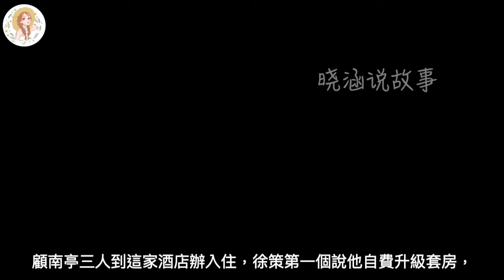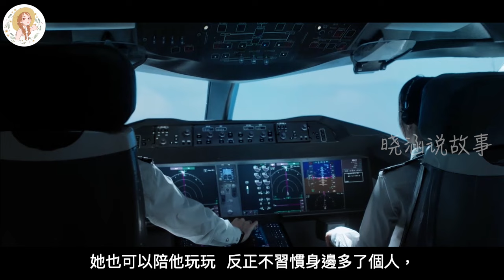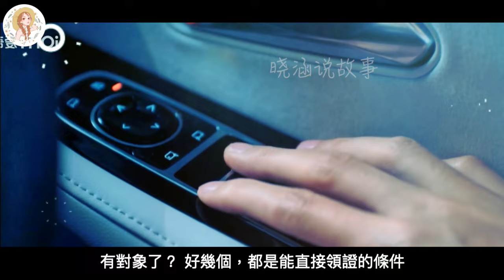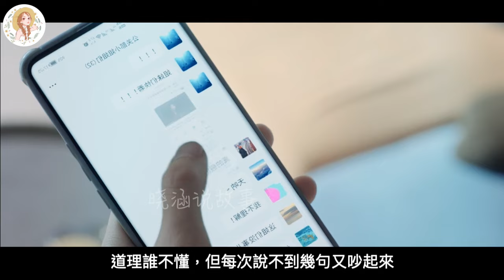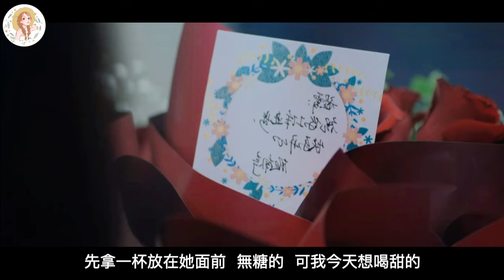《向风而行》番外之坐实。 第10-12集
主要讲述《向风而行》大结局后的有趣故事！

倪湛问大家要不要吃宵夜，4个年轻人说还约了朋友有下半场就不跟他们一起了，程霄和夏至则说可以，她们两个没有吃完饭，这会儿正好饿了。
倪湛老实道出顾南亭约了他的事，说如果介意的话可以让顾南亭先等一等。